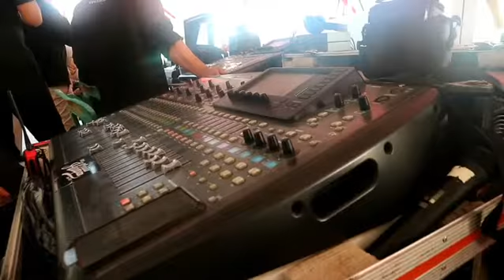Sail moyo tambora 2018 supported by PH sound system